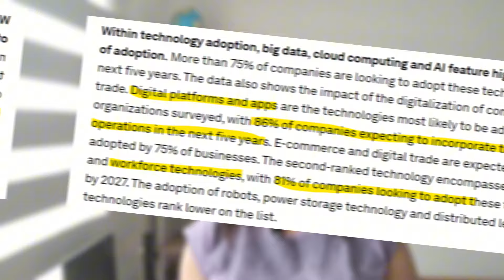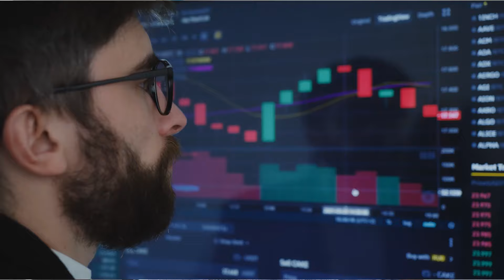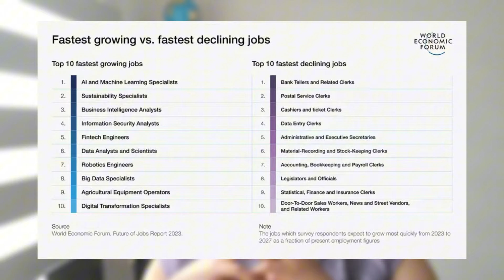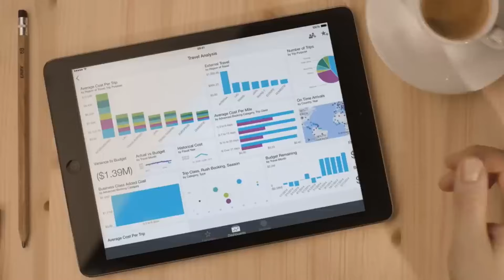¿Vale la Pena Convertirse en Analista o Científico de Datos? ¡No Puedes Ignorar Esto!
¿Estás pensando en convertirte en Analista o Científico de Datos en 2024? Este video te revela las razones por las que estos roles están en alta demanda, las habilidades necesarias y las oportunidades laborales. Asegúrate de estar informado antes de tomar tu decisión.